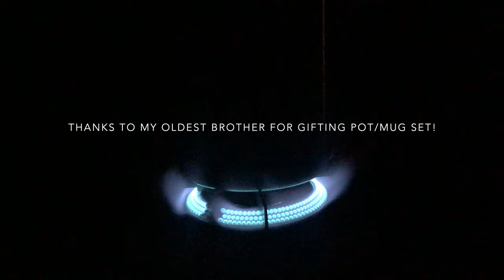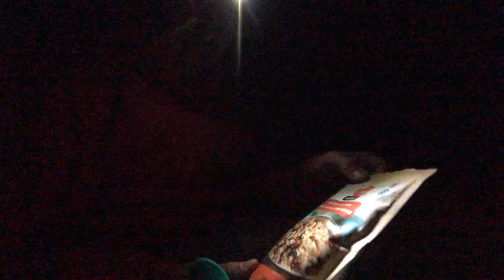Mountain Top Camping Under Northern Lights Beside Cliffs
The mountains have been a vital part of my life since I was very young. An Aunt & Uncle introduced me to mountain backpacking early on and I knew on that first backpacking trip, that the mountain environment resonated deep within my soul. I wanted to go back to the mountains as often as possible and still do to this day. This short film will reveal that stoke that still takes place on these trips. I hope you enjoy the film as much as I enjoyed being out there adventuring and capturing moments for you.

Tag along, relax and unwind with me on this solo backpacking adventure into the rugged Rocky Mountains. Enjoy the hike up as I travel among giant cedars towering silently above their carpet of thick moss. Listen to birds in the thick forest and a whisper of a breeze in the alpine on the panoramic ridge. Watch as I place my tent on the ridge perched near the cliffs and pinnacles with amazing 360 degree views. I'll cook up some food and enjoy a stunning sunset & sunrise. I get an awesome surprise with brilliantly dancing Northern Lights (Aurora Borealis) in the inky sky where the stars travelled. It was an Autumn solo backpacking trip to remember!

I enjoy hearing from my viewers in the comments, and subscriptions to AIR OUT THERE channel are very much appreciated.

I hope this short film brings peace and joy to you as you enjoy the moments recorded on film!

**New film "MSR Remote 2 Tent Field Test, Backcountry Ski Touring and Winter Camping Tips"

Film Chapters:
00:01 - Northern Lights Intro
01:24 - Bright Mushrooms on Hiking Trail
03:23 - Giant Cedar Trees
05:08 - Autumn Colours Splashing Valley while Mountain Ranges Stretch for Miles and River Meanders
05:59 - Vending Machine Log?
07:32 - Surviving Trace of a Cabin?
08:14 - Alpine...oh smell that fresh fresh AIR OUT THERE !
10:41 - Ol Faithful Tent gets another Awesome Spot for the night!
12:20 - Enjoying the view out Tent Door ;-)
12:39 - Drone flights...oh my heart
18:49 - Night settling in
19:10 - Cooking Dinner
20:20 - Homemade Tortillas from my Wife and daughter...TASTY!
21:30 - NORTHERN LIGHTS! (Aurora Borealis)
22:58 - Day 2: Stretching at Sunrise
23:37 - Alpen Glow (more drone flights!)
24:11 - 'Shark Fin Alley'
24:58 - POW Sunrise!
25:16 - These Autumn Moments...WOW
27:57 - Packing up
29:17 - Hiking out
30:09 - Goodbye my GIANT Tree friends
30:23 - Outro, Thanks for watching!

ASMR [relaxing wind, forest, mountain, cooking sounds]